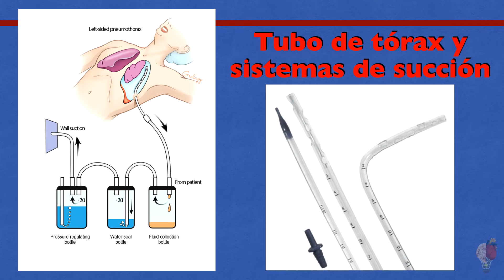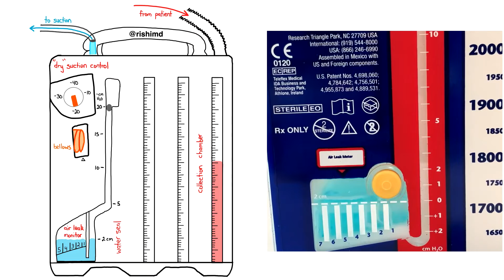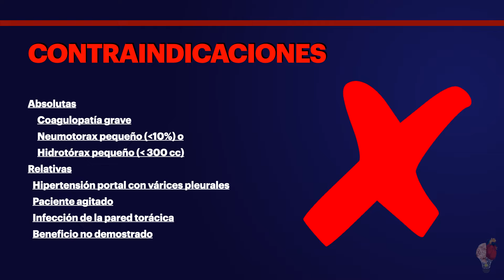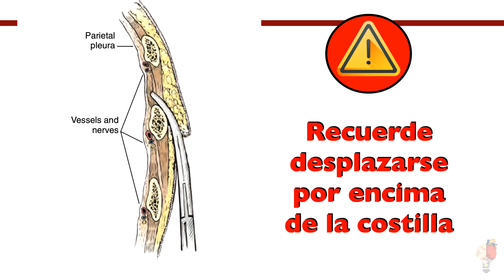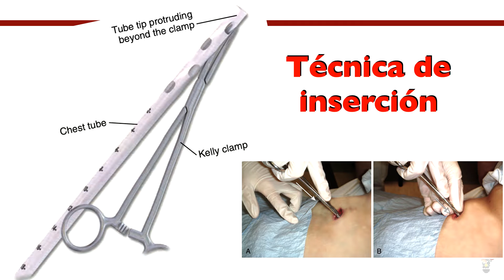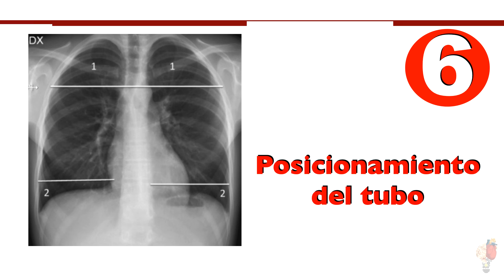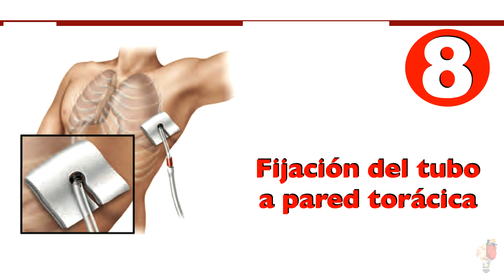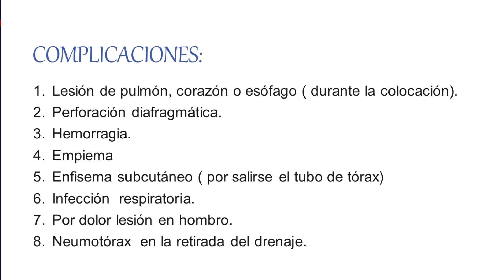Perla Trauma SondaPleural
En este nuevo post de Perlas en Medicina de Emergencias conversaremos acerca de un procedimiento médico que se realiza con frecuencia en nuestros servicios 🚨🆘: la colocación de un drenaje pleural.
De la mano de Marco Vinicio Umaña Ramirez repasaremos las principales indicaciones así como algunas de las complicaciones que podemos esperar al realizar este procedimiento. Acompáñenos en esta nueva entrega